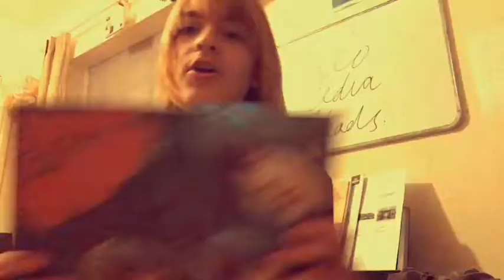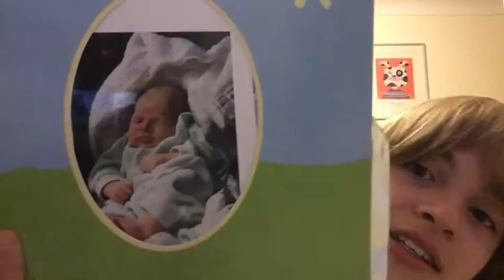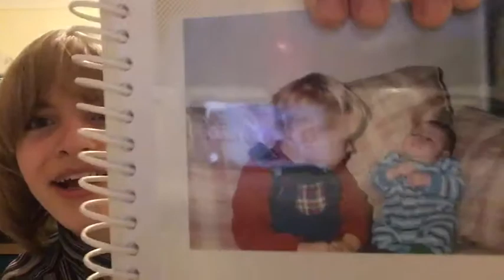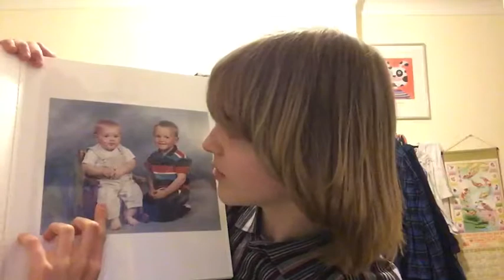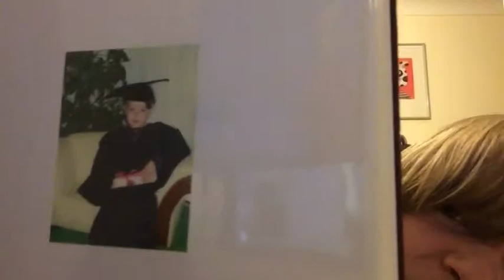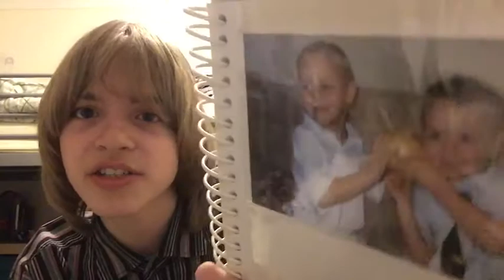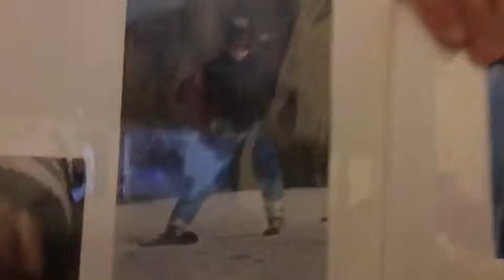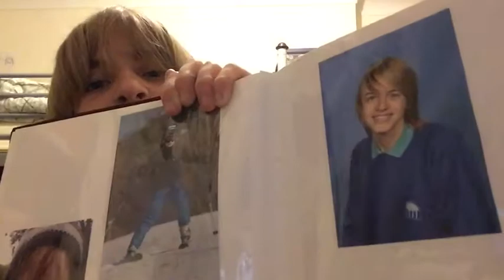IeuanTime|Looking At Old Pictures Of Myself